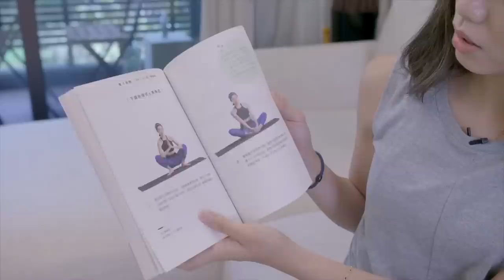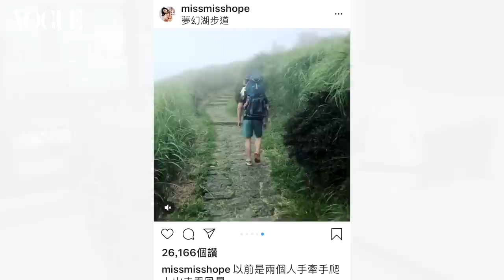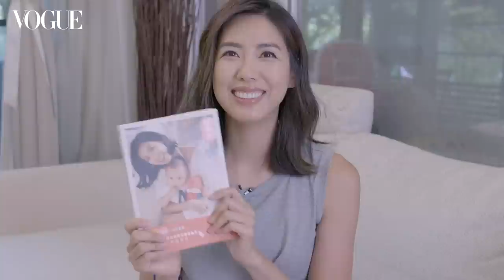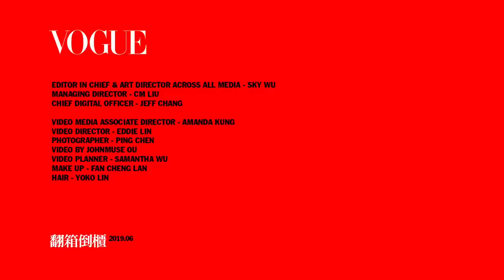健身名模林可彤 一件洋裝從懷孕前穿到當媽｜VOGUE翻箱倒櫃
【VOGUE翻箱倒櫃】半年瘦下41公斤！小禎散發自信美：
VOGUE翻箱倒櫃直擊名模林可彤的家，可彤跟我們分享了她幸福的家庭生活：狗狗、小孩與老公，也分享了她的衣櫃，從懷孕前老公送的DVF洋裝、當媽後服裝風格轉變喜歡優雅、休閒風的Sandro Paris洋裝、經紀人送的maje貼身小洋裝、穿一次就愛上的Jimmy Choo系列高跟鞋、婚鞋，從少女收的CHANEL名牌包到現在當媽喜歡用帆布包，還有登山必備嬰兒背架，到跟老公的相識相愛過程，這Part請帶上墨鏡觀賞服用！

【更多VOGUE TAIWAN】
+ LINE：voguetaiwan